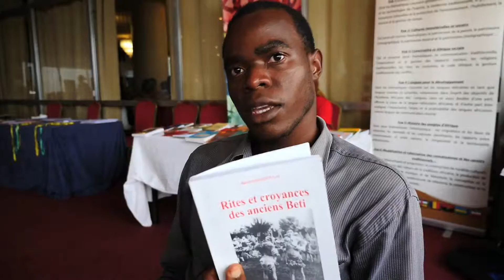CIC2015 : Stand Bibliothèque du CERDOTOLA